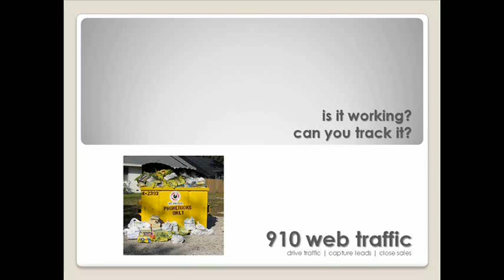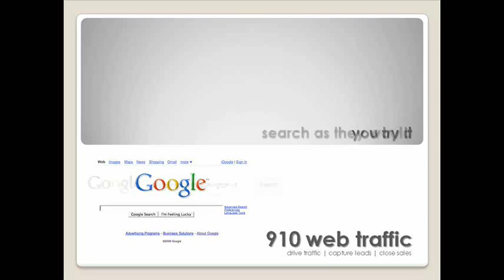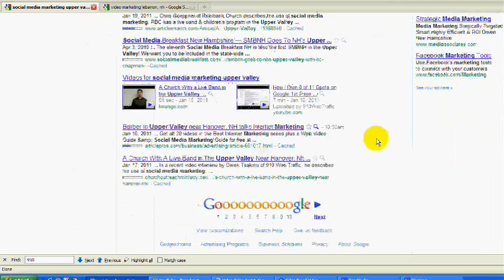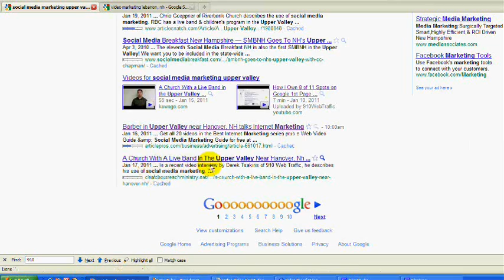Proof of Search Rankings - Video Marketing Company in Lebanon, NH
A video marketing, social media marketing and web design company in Lebanon, NH of the Upper Valley, shows proof of multiple 1st page search rankings in Google.

910 Web Traffic is an internet marketing company owned by Derek Tsakiris that will help you get traffic, build a list and close sales. We use social media marketing, video marketing, link building, SEO and many other direct response marketing methods. We specialize in promoting small and medium sized businesses.